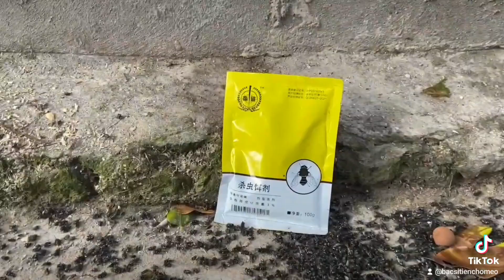DIỆT RUỒI CHO TRANG TRẠI